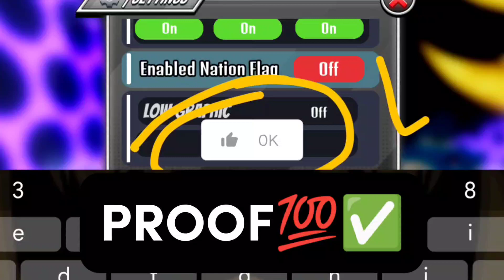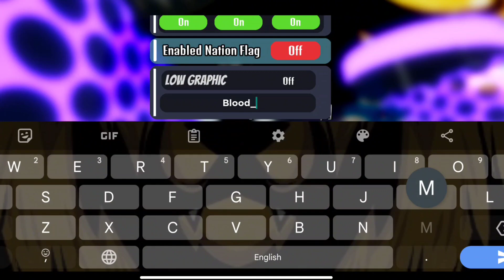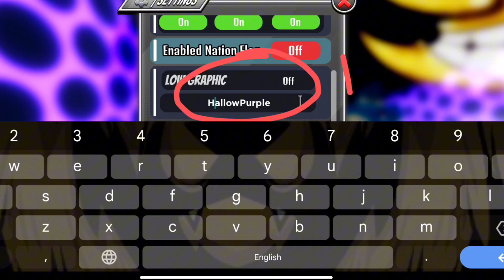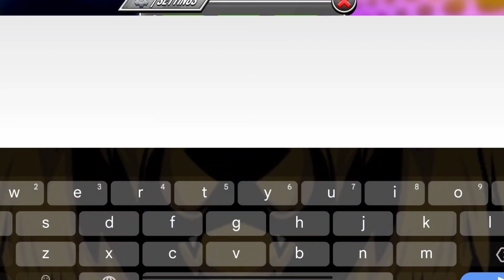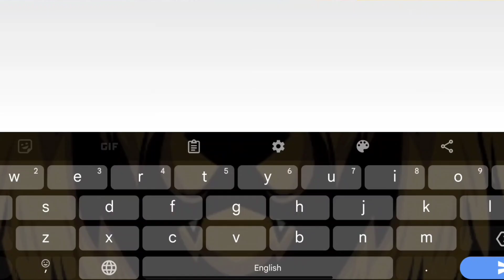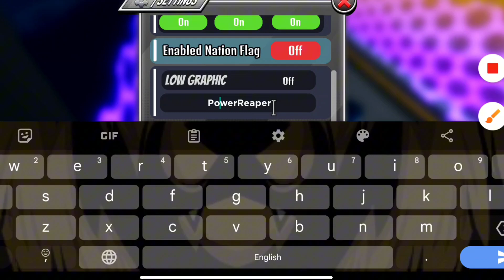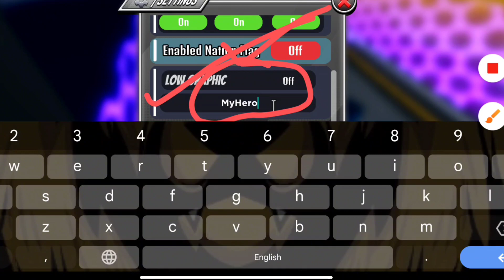[UPDATE 10 ] ANIME WORLD TOWER DEFENSE CODES IN 2023 | ROBLOX ANIME WORLD TOWER DEFENSE CODES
1. Anime world tower defense code
2. Anime world tower defense codes
3. Codes in anime world tower defense
4. Anime world tower defence new codes
5. Anime world tower defense codes 2023
6. Roblox anime world tower defense codes
7. Anime world tower defence new update 10
8. Anime world tower defence new update 10 codes
9. Anime world tower defence new updates codes 2023
How do I redeem AWTD codes?
7) Enjoy your freebie!